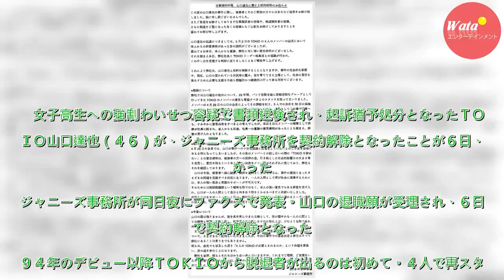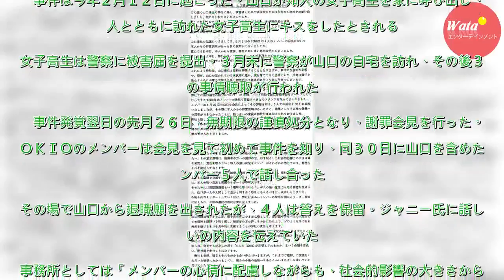ジャニー社長と城島茂協議 山口達也ジャニーズ退所 - ジャニーズ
女子高生への強制わいせつ容疑で書類送検され、起訴猶予処分となったＴＯＫＩＯ山口達也（４６）が、ジャニーズ事務所を契約解除となったことが６日、分かった。ジャニーズ事務所が同日夜にファクスで発表。山口の退職願が受理され、６日付で契約解除となった。９４年のデビュー以降ＴＯＫＩＯから脱退者が出るのは初めて...